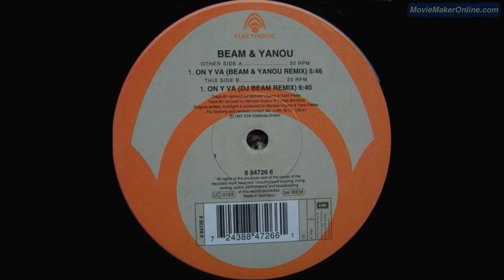Beam & Yanou - On Y Va (DJ Beam Remix)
[1997]